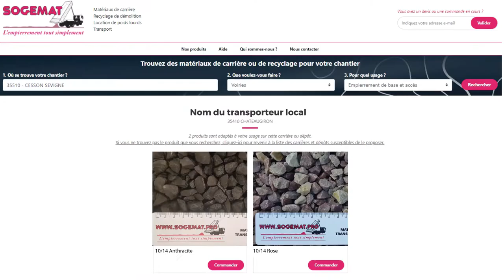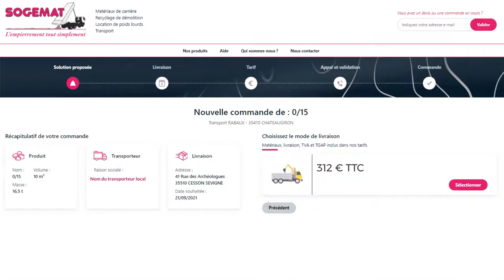TROUVER DES MATÉRIAUX DE CARRIÈRE POUR CHANTIER - SOGEMAT